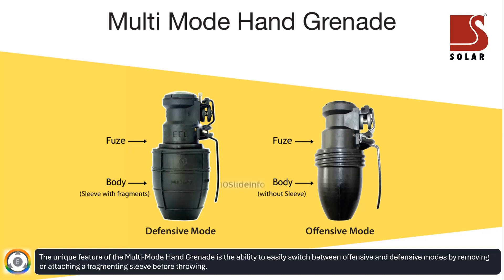Hand Grenades for CRPF | KF-21 Production Approved | ICG Ship in Philippines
Multi Mode Hand Grenades for CRPF | KF-21 Production Approved | ICG Ship in Philippines